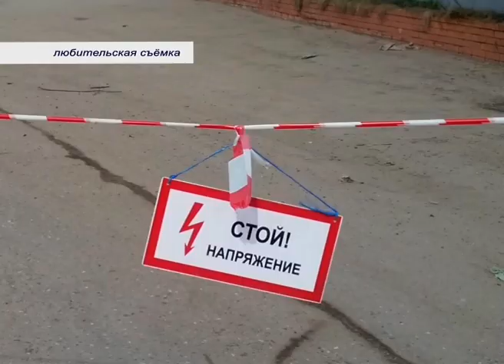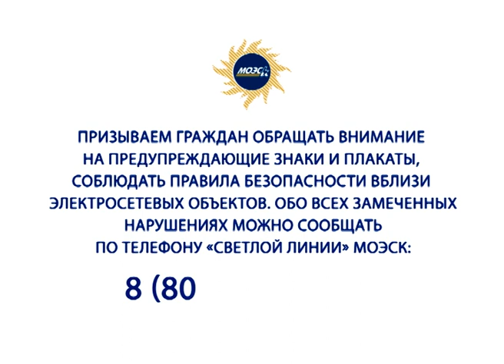Несанкционированные работы привели к отключению подстанции «Апаринки»